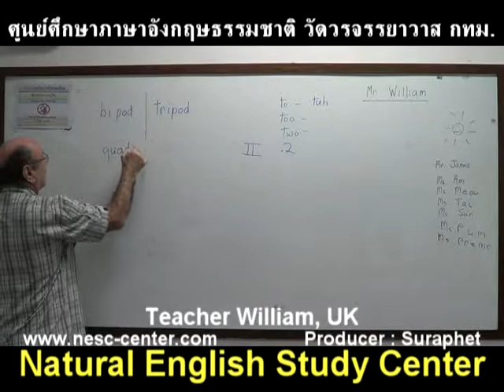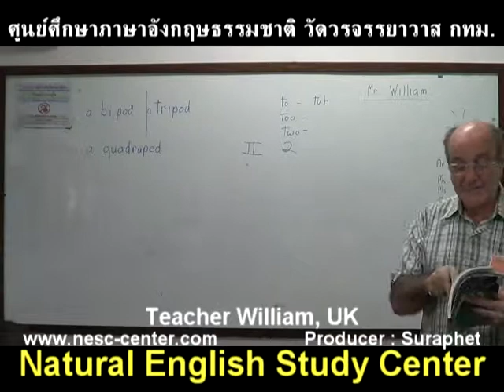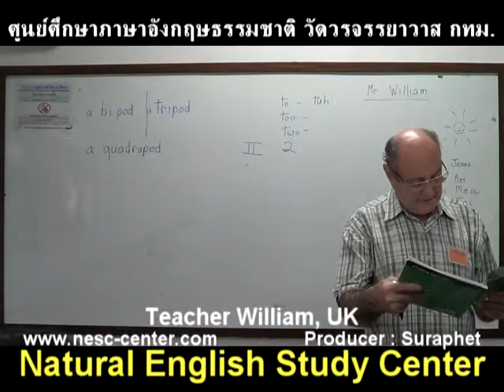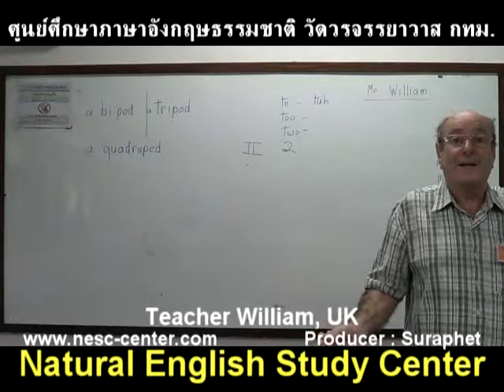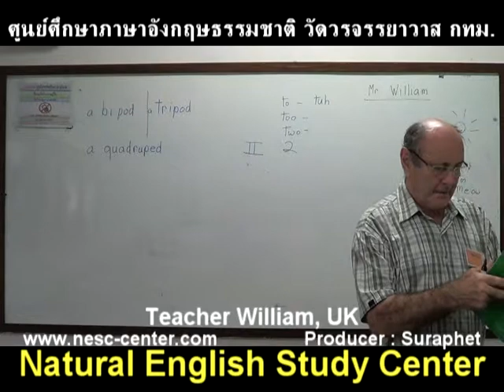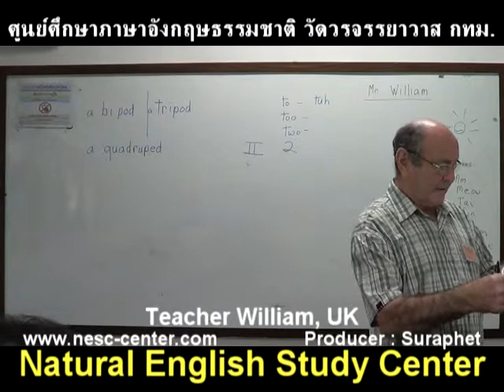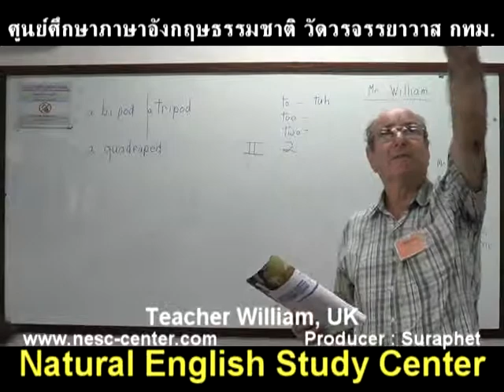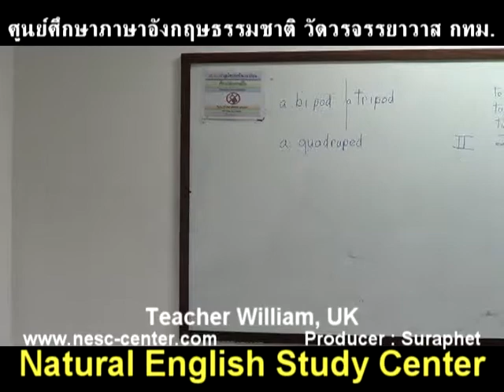Suraphet 2932 English Teaching Teacher William Carrington, 2015 bill 11122